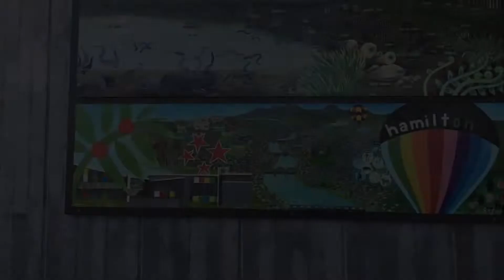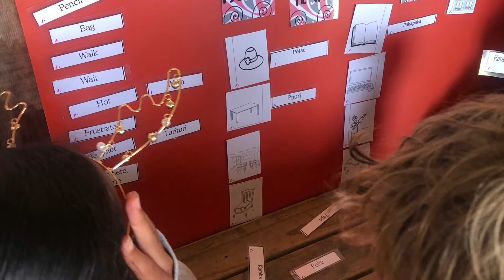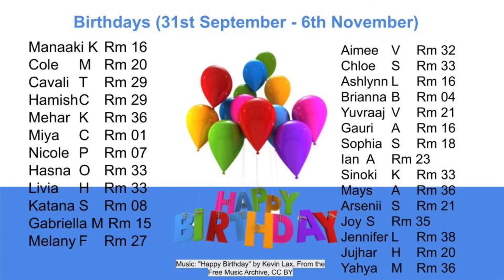TT TV Term 4 Week 4 2022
Latest episode of TT TV starring Earth 36 and 37